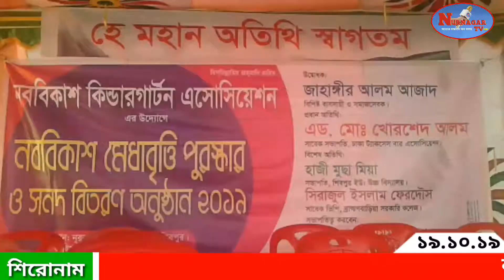নববিকাশ মেধাবৃত্তি পুরস্কার ও সনদ বিতরন অনুষ্ঠান অনুষ্ঠিত।